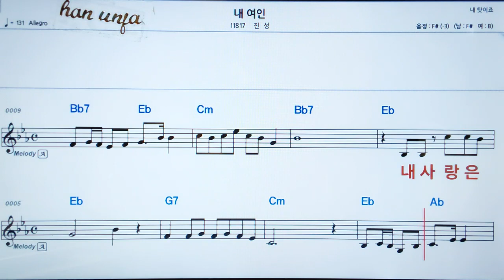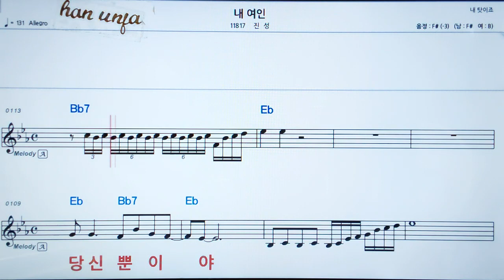💖내 여인/진성 👍MR,가라오케 악보 코드 가사 ,Karaoke반주